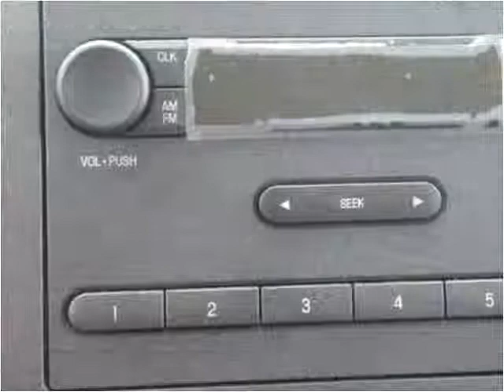2016 Ford E-Series Van New Cars Manassas VA